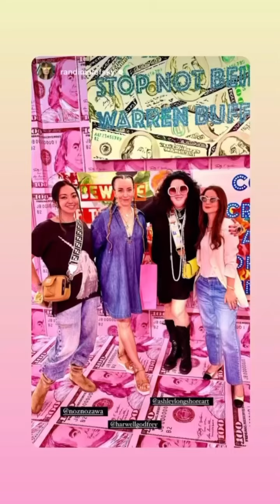Ashley Longshore: Saturday was the ONE YEAR ANNIVERSARY of my NYC Showroom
Sarah Ashley Longshore is a New York-based painter, gallery owner, and entrepreneur. She is the owner of the Longshore Studio Gallery, Coming soon to Crosby St in Soho. Longshore's art focuses on pop culture, Hollywood glamour, and American consumerism and has been compared to the artwork of Andy Warhol.